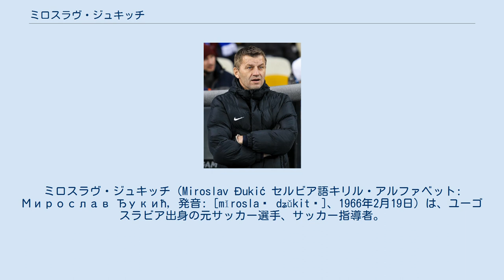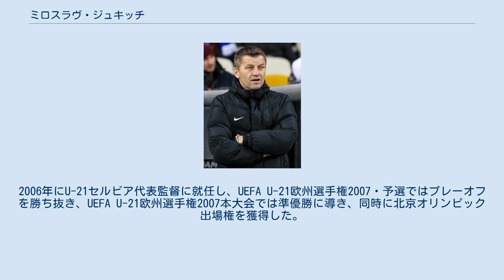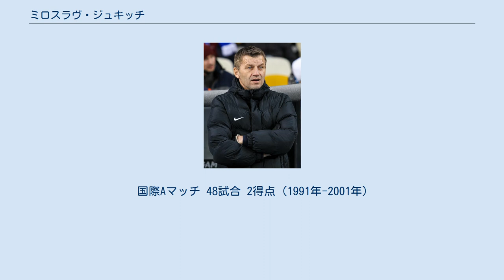ミロスラヴ・ジュキッチ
FKラド・ベオグラードの選手
ミロスラヴ・ジュキッチ（Miroslav Đukić セルビア語キリル・アルファベット: Мирослав Ђукић, 発音: [mǐroslaʋ dʑǔkitɕ]、1966年2月19日）は、ユーゴスラビア出身の元サッカー選手、サッカー指導者。
セルビア代表である。
現在はセグンダ・ディビシオンのスポルティング・デ・ヒホンの監督を務めている。
 初の海外移籍はスペインのデポルティーボ・ラ・コルーニャだった。
1990年の移籍当時はセグンダ・ディビシオンに在籍していたが、1990-91シーズンを2位で終えてプリメーラ・ディビシオンに昇格すると、昇格2年目の1992-93シーズンには3位にはいった。
1993-94シーズン、1994-95シーズンと2シーズン連続で2位で終え、1994-95シーズンにはコパ・デル・レイで優勝した。
 1997年、バレンシアCFに移籍した。
2000年と2001年には2シーズン連続でUEFAチャンピオンズリーグ決勝に進出した。
2001-02シーズンにはリーグ優勝を果たした。
2003-04シーズンに1シーズンだけCDテネリフェでプレーし、現役生活を終えた。
 現役引退後は指導者の道へ進んだ。
2006年にU-21セルビア代表監督に就任し、UEFA U-21欧州選手権2007・予選ではプレーオフを勝ち抜き、UEFA U-21欧州選手権2007本大会では準優勝に導き、同時に北京オリンピック出場権を獲得した。
2007年12月25日にはセルビアA代表の監督に就任し、U-21セルビア代表と兼任することになった。
しかし2008年は不運が続き、北京オリンピックでは1勝もできず、U-21オーストラリア代表との得失点差でグループ最下位となったため、成績不振を問われ、8月19日に兼任していたA代表も含めて解任された。
2009年にはREムスクロンを率いた。
2011年3月、リーグ戦で最下位に沈むリーガ・エスパニョーラのエルクレスCFの監督に就任した。
2010-11シーズン終了までの契約である。
エルクレスの降格を止めることはできず、シーズン終了後に退団。
 2011年7月6日、3年契約でレアル・バリャドリードの監督に就任し、 初年度の2011-12シーズンにチームを1部に昇格させ、翌シーズンは14位でチームを残留に導いた。
2013年6月上旬、エルネスト・バルベルデの後任として古巣バレンシアの監督に就任した。
 しかし、2013年12月16日にアウェーでのアトレティコ・マドリード戦に0-3で敗れ、シーズン8敗目を喫し9位と低迷し、解任された。
 2014年10月20日、アルベルト・フェレールの後任としてコルドバCFの監督に就任した。
 2017年6月、ヴィデオトンFCの監督に就任したマルコ・ニコリッチの後任としてパルチザンの監督に就任した。
 チームを12シーズンぶりのUEFAヨーロッパリーグ、グループステージ突破に導く。
またセルビアカップ優勝も達成。
 2019年12月22日、セグンダ・ディビシオンのスポルティング・デ・ヒホンの監督に就任した。